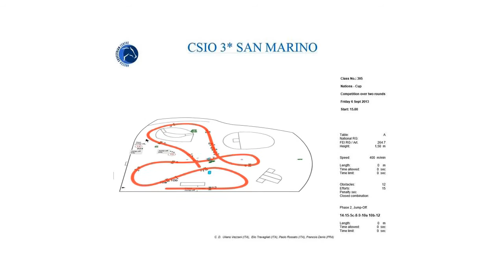San Marino course Friday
Course annimation San Marino course